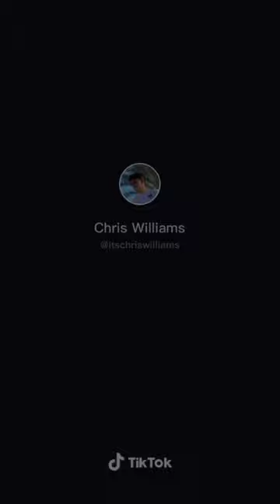Hot TikTok Boys Compilation 1